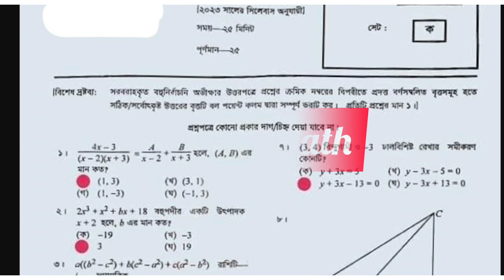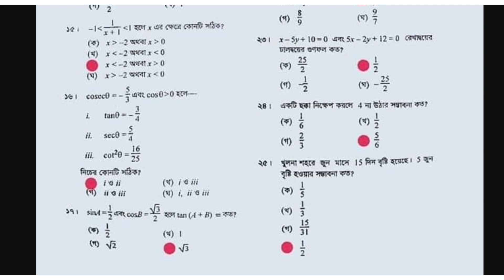ssc exam higher math mcq solution 2023।ssc exam 2023। এসএসসি পরীক্ষা উচ্চতর গনিত এমসিকিউ সমাধান ২০২৩